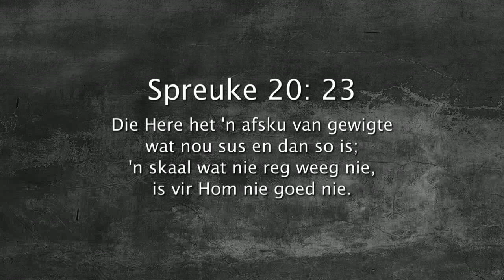Oordenking 01 Februarie 2018